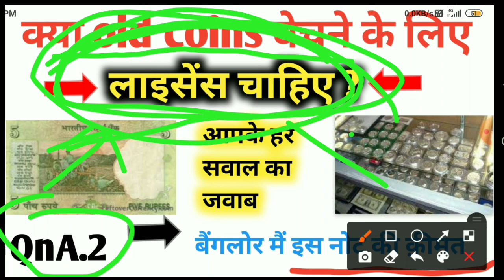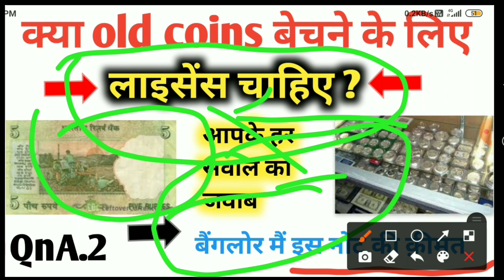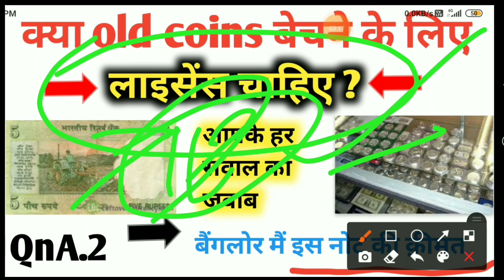is old coin license required ? purane old coin note bechne k liye license chahiye | old coin sell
comment for website link
har comment ke reply karnga
thanks
es video m purane note ko kaise registration karte h or kasie old note ko bechte h uske bare m batya gya h
buyer se bat karke sell karne ki recording or chatting recording h...
es video m mne proof k sath dikaya h ki kaise buyer contact karte h to ham bol sakte h ki old coin selling proof ya purane note bechne ki kya proof h
agar aapke kuch qes ho jo puchne jaye to app hme par dm kar de

Sell on indiamart, Buy on indiamart, Sell old coins and note, Sell old coins, Sell old unique currency Note, Sell 786 note
Old coin value, old coin buyer, old coin price, sell old coin and note direct buyer, sell old coin and note online, Coin buyer